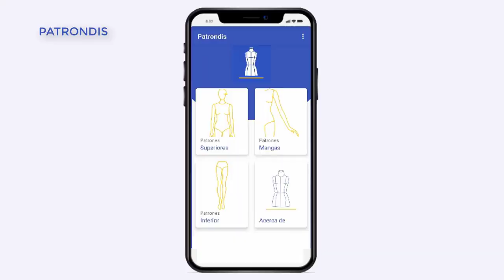App PATRONDIS | How to make a circle skirt | Como hacer una falda circular